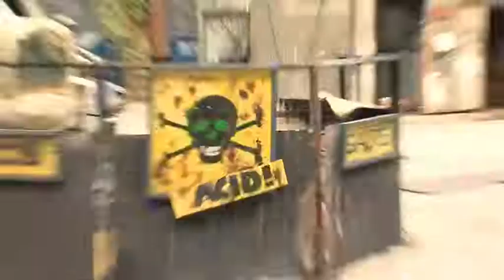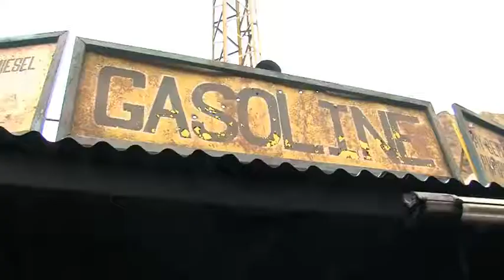Feuer beim Stunt-Training!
Mit einem spektakulären Stunt-Training haben sich rund 20 ehemalige Athleten als Stuntleute von der Deutschen Sporthilfe verabschiedet und als mutige Feuergänger gezeigt.